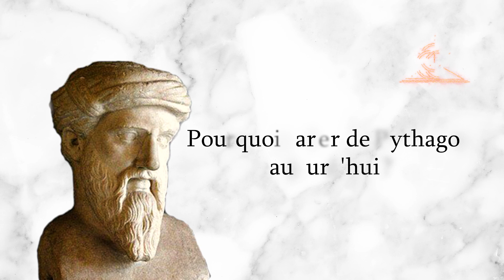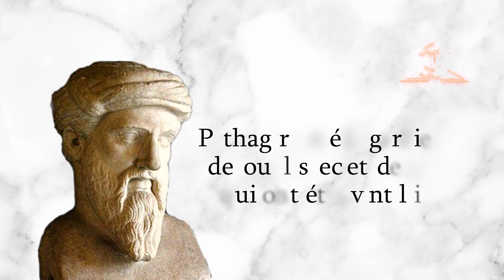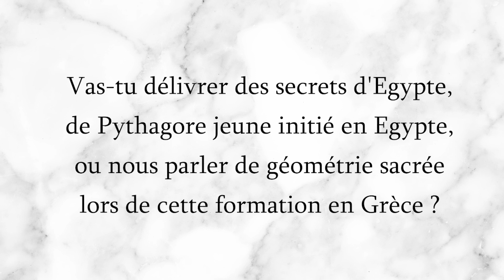LA MAGIE ET LES MYSTERES DE PYTHAGORE [ Secrets de Grands Maîtres ]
Dans les Pas de Pythagore : Voyage Initiatique en Grèce, du 3 au 10 Juillet 2022

STAGES INITIATIQUES EN GRÈCE de Mai à Septembre 2022 !
Un Thème, Une semaine : formations exclusives où JE VOUS PARTAGE EN PRESENTIEL LES TECHNIQUES ET ENSEIGNEMENTS ESSENIENS, gardés depuis plus de 2000 ans.

  Au programme :
- Une EQUIPE de 10 thérapeutes esséniens sur place, pour vous, avec moi
- Des EXCURSIONS dans des sites sacrés, connus ou méconnus, où je vous parlerai Histoire, Symboles, Signes, Guérison Essénienne
- Des CONFERENCES au Centre Initiatique Essénien de Grèce  - avec mes croquis habituels ;-)
- Des ATELIERS DEDIES Chants Sacrés, Danses, Pratiques Esséniennes Exclusives
- Un cadre PARADISIAQUE dans le Péloponnèse, entre mer et montagne ;-)
- Cerise sur les gâteaux : des recettes VEGETARIENNES préparées sur place pour vous, avec de L'AMOUR et des produits frais
- Un bus qui vous amène partout, dans mes coins préférés, paradisiaques, souvent méconnus, et gorgés d'Histoire  - celle qui n'est JAMAIS dite.
- La découverte de notre fameux et bientôt légendaire JARDIN DES OLIVIERS !
- et ce qui manque à la plupart des stages : du TEMPS pour digérer et pratiquer mes enseignements - et puis, du temps avec moi !

Dates des stages à venir :
3-10 juillet : Dans les pas de Pythagore
10-17 juillet : Dans les pas de Platon
31 juillet - 7 août : Médecine Sacrée niveau 1 (partie 1)
7-14 août : Médecine Sacrée niveau 1 (partie 2)
14-21 août : Alchimie Elément Terre
21-28 août : Alchimie Elément Eau
28 août - 4 septembre : Alchimie Elément Air
4-11 septembre : Alchimie Elément Feu

Ici, vous trouverez :

- LES THERAPIES EXCLUSIVES A NOTRE TRADITION ESSENIENNE ou comment comprendre les grands Principes de Guérison :
Médecine sacrée, Alchimie Essénienne, Guérison par les 4 Eléments, Guérir sa relation à l'Argent,  Prendre Soin des âmes dans l'Au-Delà et Soigner sa Relation Amoureuse)

- L'ENSEIGNEMENT DES GRANDS MAITRES : Jésus, Marie, Platon, Pythagore, Hermès, et bien d'autres Phares qui ont illuminé les hommes - ce qui est risqué, hier autant qu'aujourd'hui.

- ANGES & DEMONS : Connaitre les mondes subtils, ou comment se protéger des égrégores et cesser de les alimenter : L'Ecole des Anges et La Trilogie Magie Noire / Grise / Blanche

- SOINS ESSENIENS : Apprendre les pratiques de notre Tradition. A l'Heure où l'on voit fleurir des "soins esséniens" un peu partout, il me semble indispensable de poser les bonnes bases, et apprendre à fuir l'esbrouffe. Au menu : Lectures Méditatives, Commentaires et Lectures du Cœur, Chants Sacrés et Pratiques Thérapeutiques Exclusives.

A bientôt !
Lumineuses Pensées,
Guilhem Cayzac.